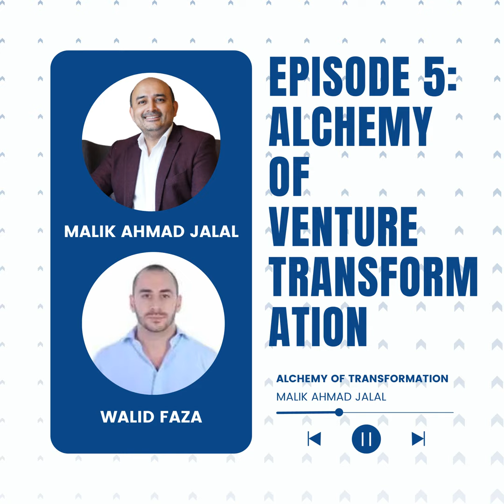Alchemy of Transformation Episode 5: Alchemy of Venture Transformation with Walid Faza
Waliid Faza is a Partner at MSA Capital as well as a Partner and COO at MSA Novo. He has previously been a Partner and Investment Manager at Wamda Capital, and has a plethora of experience investing in ventures across the MENA region.

(00:00) Exploring MENA Venture Capital and Startups
(11:52) Entrepreneurship and Connections in Middle East
(19:29) Lessons Learned From a Successful Entrepreneur
(29:17) Traits of Entrepreneurs in Emerging Markets
(36:40) Experience and Teamwork in Entrepreneurship
(45:44) Chinese Business Models and Emerging Markets
(51:41) Middle East Venture Capital Challenges